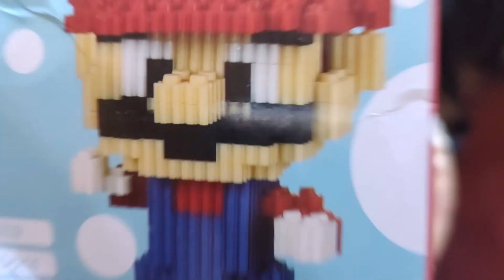ARMANDO UN SET DE CONSTRUCCIÓN!! - SUPER MARIO BROS⚡⚡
Hoy traigo otro video armando un set de piezas o bloques. En esta ocasión es a Mario Mario de “Super Mario bros”.

Nos vemos en un siguiente video, y recuerden tomar descansos y solo comprar lo necesario a un precio justo!!

Orden del video:
00:00 - (Antes) Como se encontró la pieza.
00:30 - Primer avance.
00:40 - Segundo avance.
00:50 - Tercer avance.
01:00 - Cuarto avance.
01:10 - Quinto avance.
01:20 - Sexto avance.
01:37 - Resultado final.
02:30 - Otros videos.